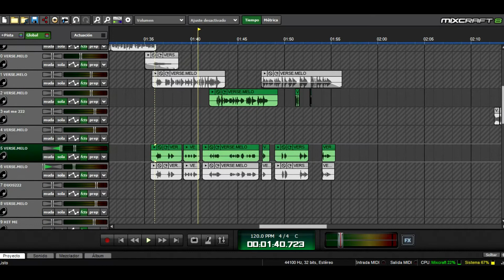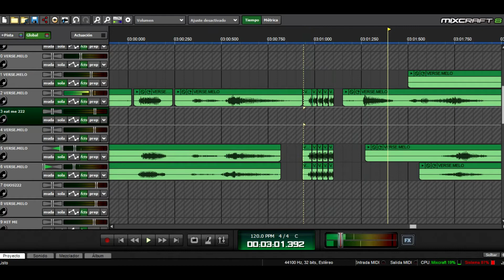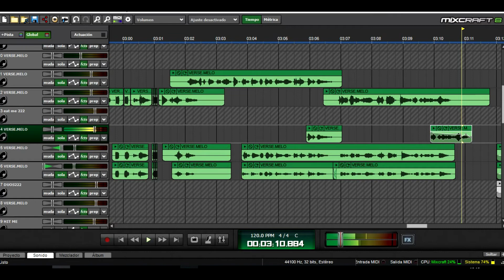My Songwriting Diaries - Episodio 2 /(Fabu Olmedo y Lucas Santarelli)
Bienvenidos a "My Songwriting Diaries Episodio 2".

"My Songwriting Diaries Episodio 2".
En esta serie de videos que voy a ir transmitiendo en vivo les voy a mostrar todo lo que sé sobre componer la  letra y melodía a una canción, como crear un coro super llamativo y como salir de los nudos que podríamos tener en el camino.

En este episodio les presento un nuevo trabajo que estamos realizando con Fabu Olmedo y Lucas Santarelli: El tema "Animals" versión feat. LUC.

Gear Used:
Audio Technica Mic

M-Audio Fastrack Pro

Acoustica Mixcraft 8